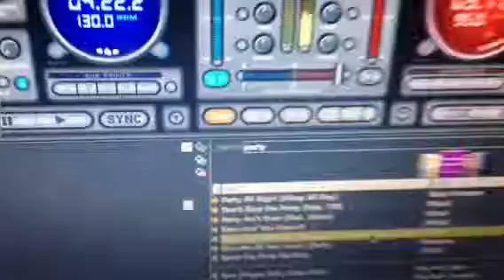In the mix w/ DJerock - SOM Springfest 2013 s/o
SOM spring Fest Charity event @ C3 Church in L'Ville GA. We had a blast raising money for their big mission trip!